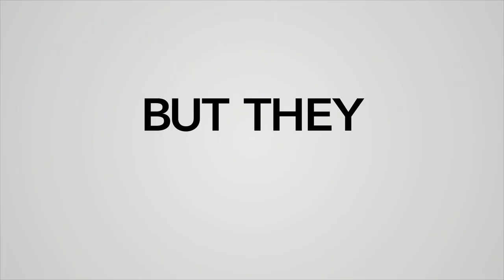Cheaper by the Dozen | Official Trailer | Disney+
The Disney+ Original movie “Cheaper by the Dozen,” which is a fresh take on the 2003 hit family comedy starring Gabrielle Union and Zach Braff, will premiere March 18, 2022, exclusively on Disney+. Check out the trailer for a glimpse at the funny and heartwarming story of the raucous exploits of a blended family of 12, the Bakers, as they navigate a hectic home life while simultaneously managing their family business.

“Cheaper by the Dozen” is directed by Gail Lerner with a screenplay by Kenya Barris & Jenifer Rice-Genzuk Henry based upon the novel by Frank Bunker Gilbreth, Jr. and Ernestine Gilbreth Carey. Kenya Barris is producing, with Shawn Levy, Gabrielle Union, Brian Dobbins and Donald J. Lee, Jr. serving as executive producers. The movie stars Gabrielle Union, Zach Braff, Erika Christensen, Timon Kyle Durrett, Journee Brown, Kylie Rogers, Andre Robinson, Caylee Blosenski, Aryan Simhadri, Leo Abelo Perry, Mykal-Michelle Harris, Christian Cote, Sebastian Cote and Luke Prael.